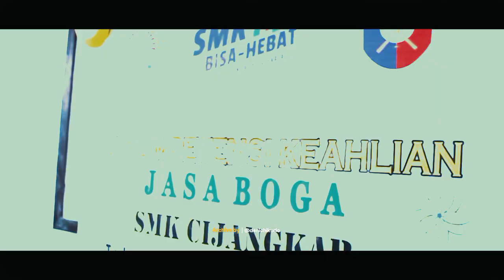Highlight - Uji Kompetensi Kejuruan Tata Boga SMK Cijangkar 2019